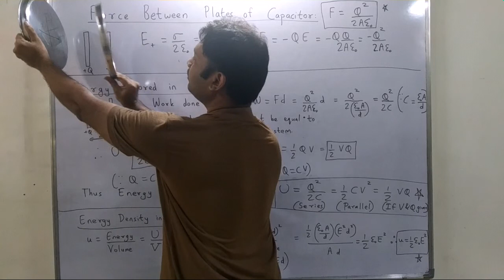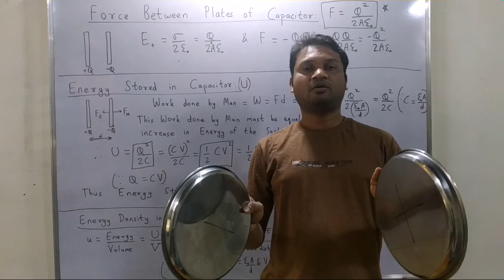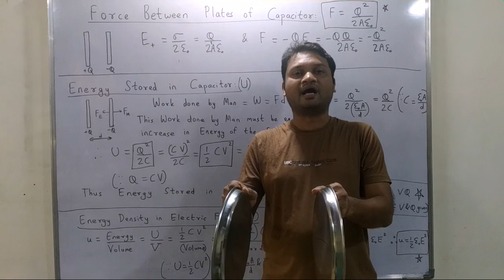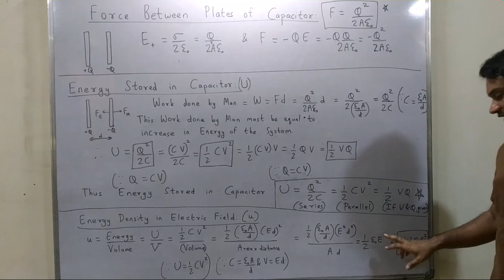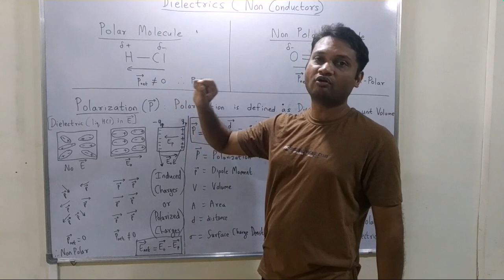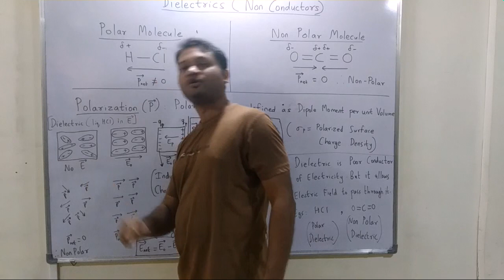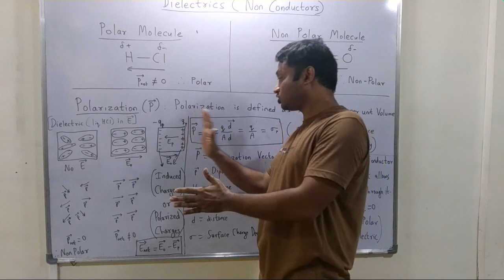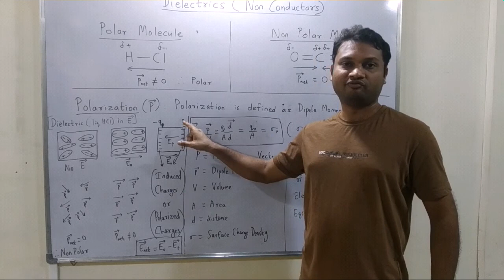Electrostatics part 10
Dielectrics & Capacitors for JEE / NEET / XI - XII Boards